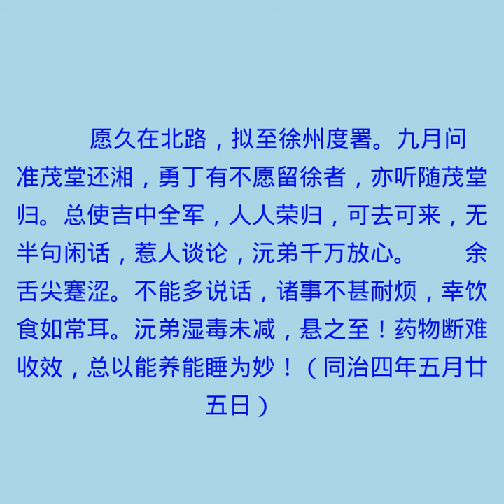致四弟九弟 谆嘱瑞侄用功